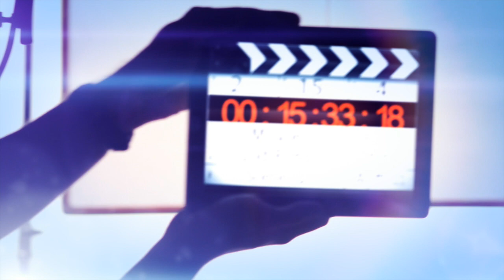BHABHI MAA | EPISODES 3 | MRINAL KULKARNI | KANWALJEET | LODI FILMS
Bhabhi Maa is a serial revolving around family values and how the failure of a single family member from withholding these values and customs can lead to a lot of issues. The story is based on the matriarch of the household Bhabhi Maa, played by Mrinal Kulkarni. How she handles all the problems arising in the family single-handedly and how she fights for the respect and honour of her family is what the show is all about.
CAST: Mrinal Kulkarni, Kanwaljeet Singh, Anang Desai, Vaishnavi Mcdonald, Usha Bachani, Akhil Ghai,
Produced by : Afzal Ahmed Khan, Zarreen Khan
Written & Directed By : Afzal Ahmed Khan
Music & Lyrics : Ravindra jain